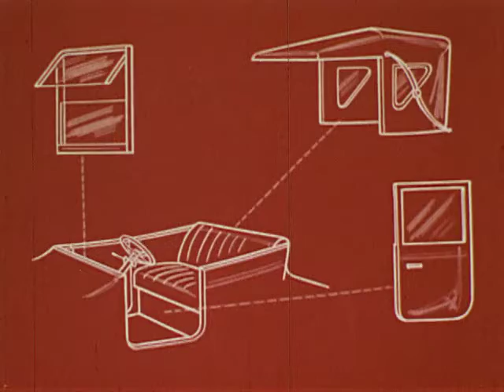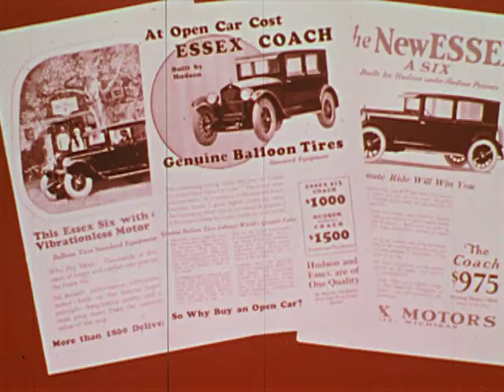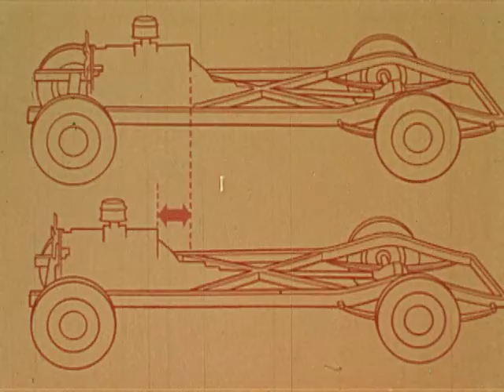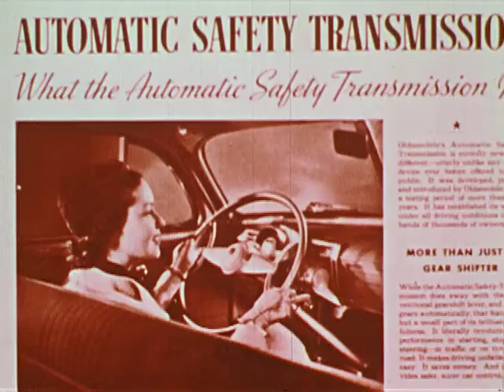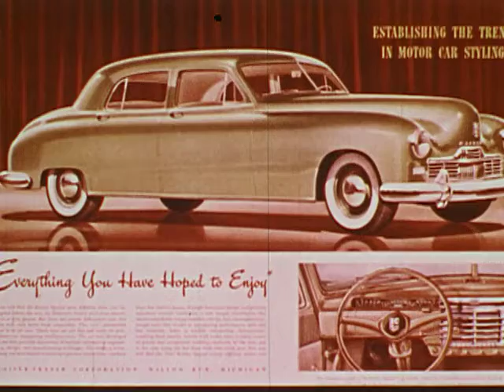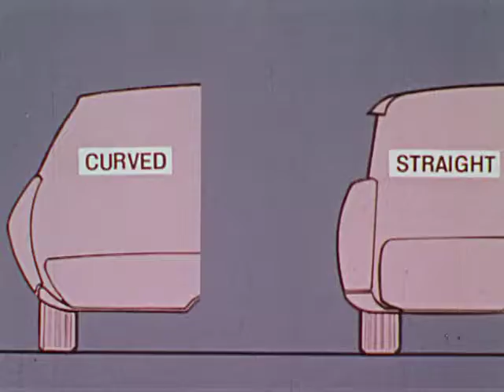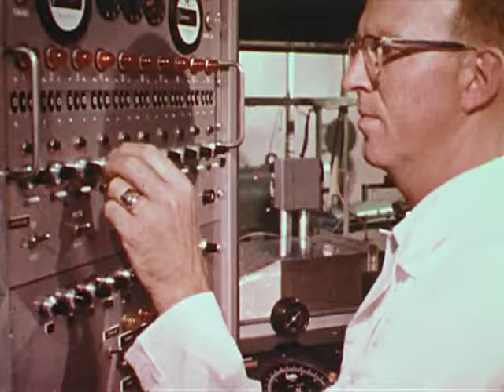Changing Architecture of the Automobile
Traces the year-by-year changes of the automobile and discusses some of the reasons behind them. Shows reproductions of old and restored models of some of the famous cars which were pioneers in the history of automobile transportation in the United States.